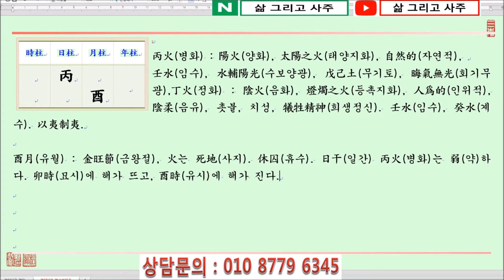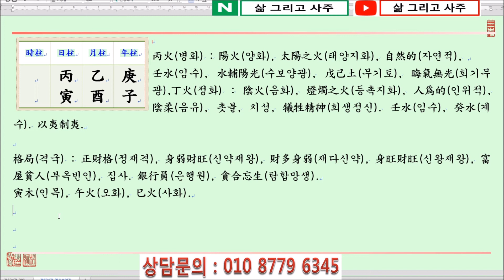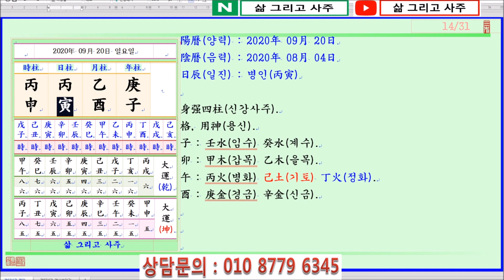[일진사주명리학/출산택일]_제684강_2020년 09월 20일(경자년 을유월 병인일)_병화 유월생 병인일주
안녕하세요...

오늘은...

경자년(庚子年) 을유월(乙酉月) 병인일(丙寅日)이며,

일진(日辰)은 병인(丙寅)입니다.

오늘은 陽火(양화)인 丙火日干(병화일간)이 金旺節(금왕절)인 酉月(유월)에 태어났을 때 四柱(사주)보는 법에 대하여 알아봅니다.

丙火日干(병화일간)이 金旺節(금왕절)인 酉月(유월)에 태어났습니다.

四柱(사주)의 格局(격국)으로는 陽火(양화)인 丙火(병화)가 陰金(음금)인 酉金(유금)을 보아 正財格(정재격)이 되나, 日干(일간)이 丙火(병화)는 弱(약)하고 財星(재성)인 金(금)은 旺(왕)하니 財多身弱(재다신약) 또는 身弱財多(신약재다)한 四柱(사주)가 됩니다.

가장 먼저 印星(인성) 또는 比刧(비겁)의 生助(생조) 또는 帮身(방신)이 있어 弱(약)한 丙火(병화)를 도와야 많은 財星(재성)을 堪當(감당)할 수 있습니다.

그래서 酉月(유월)의 丙火(병화)는 地支(지지)로 寅木(인목), 巳火(사화) 또는 午火(오화) 등에 뿌리를 두는 것이 重要(중요)하며, 然後(연후)에 壬水(임수)를 본다고 水輔陽光(수보양광)하여 四柱(사주)의 中和(중화)를 이룰 수 있을 것입니다.

年干(년간)을 보면 偏財(편재)인 庚金(경금)이 透出(투출)하니 金旺節(금왕절)에 다시 金(금)이 더우 旺(왕)해지게 되니 財多身弱(재다신약)함이 심해지게 됩니다.

年支(년지)를 보면 正官(정관)인 子水(자수)를 보나 日干(일간)이 弱(약)하여 財星(재성)과 官星(관성)을 堪當(감당)하기 어렵습니다.

月干(월간)의 正印(정인)인 乙木(을목)은 丙火(병화)를 生助(생조)할 것 같으나 年干(년간)의 庚金(경금)에 정을 주니 貪合忘生(탐합망생)이 됩니다.

多幸(다행)히 日支(일지)에서 寅木(인목)을 보아 丙寅日柱(병인일주)가 되니 弱(약)한 丙火(병화)가 通根(통근)을 합니다.

그리하여 능히 壬水(임수)를 堪當(감당)할 수는 있겠으나 運路(운로)는 木火運(목화운)을 보는 것이 좋습니다.

감사합니다.